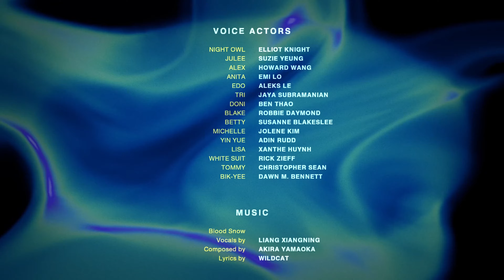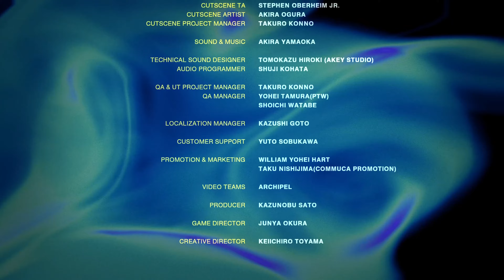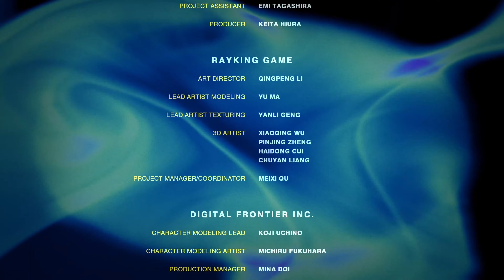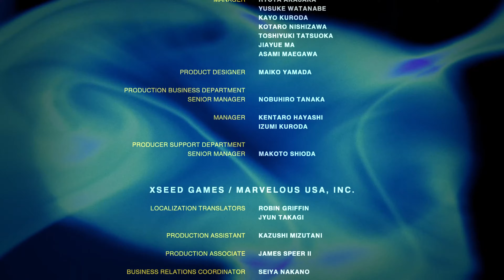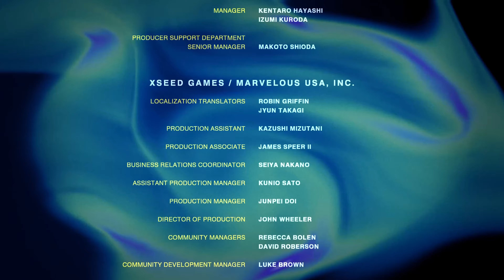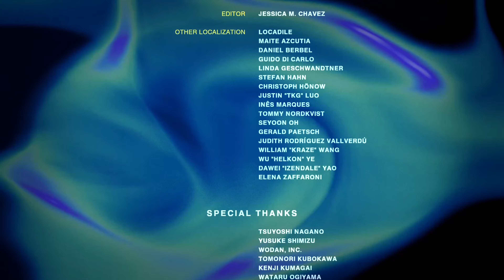Boss Alex & Normal Ending - Slitterhead